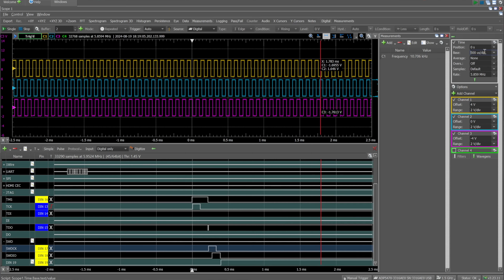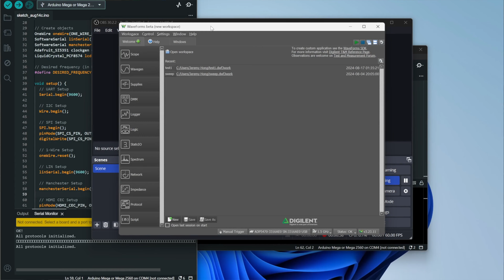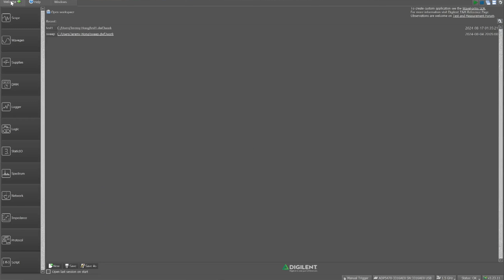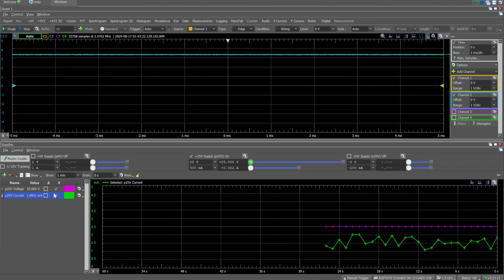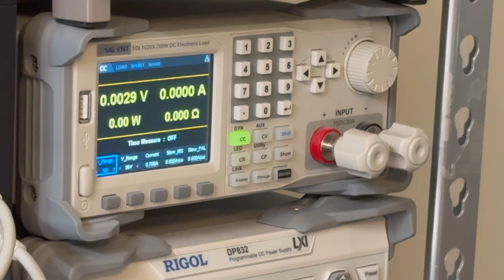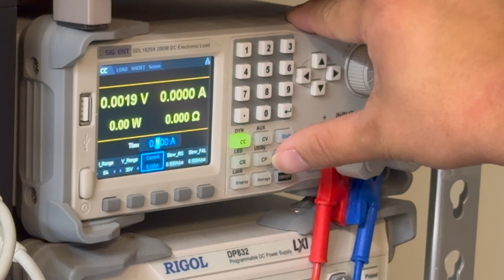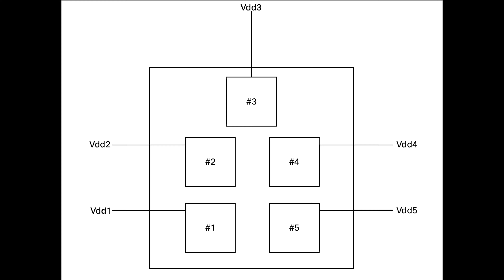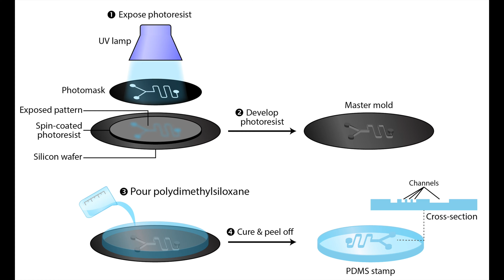Digilent ADP5470 Review & Demo: Professional Perspective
Reviewing the ADP 5000 series through the lens of a professional/career engineer both reverse and forward engineering.